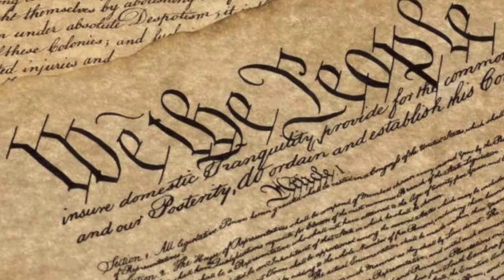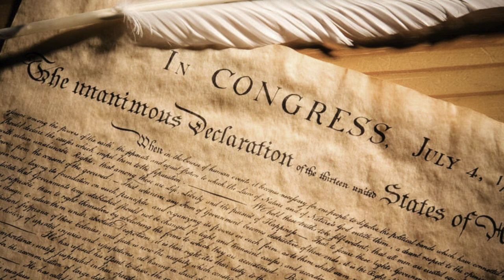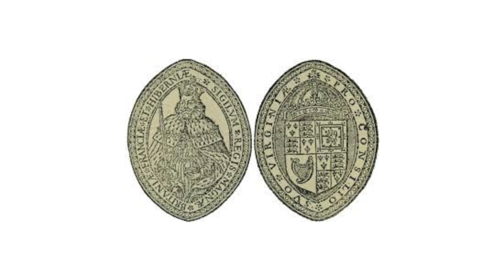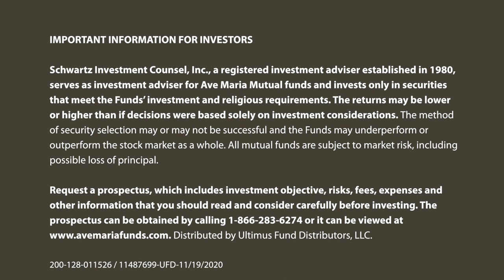The Heart of the Matter - Episode 1 - Introduction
The Heart of the Matter, where we explore the world through the lenses of goodness, truth, and beauty.  Hosted by Michael Kenney.